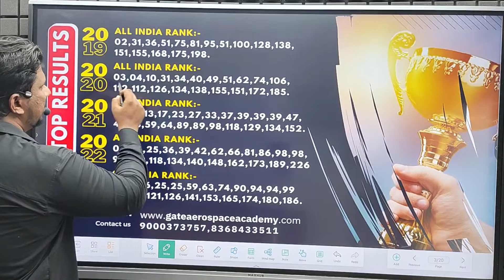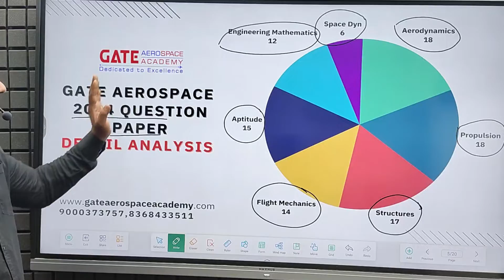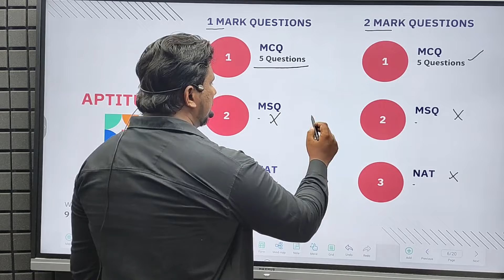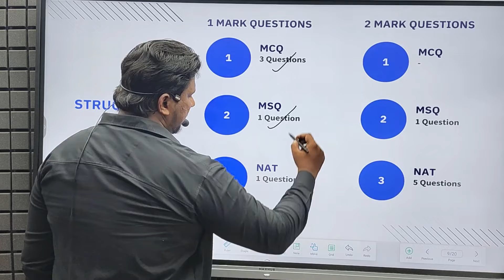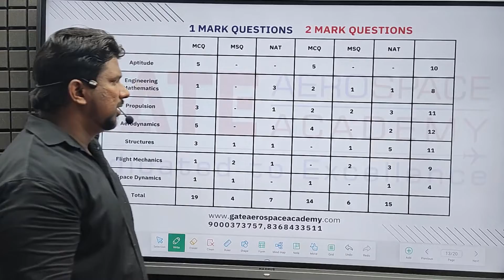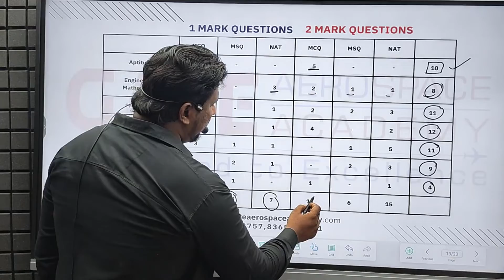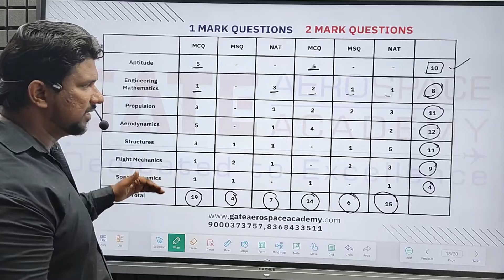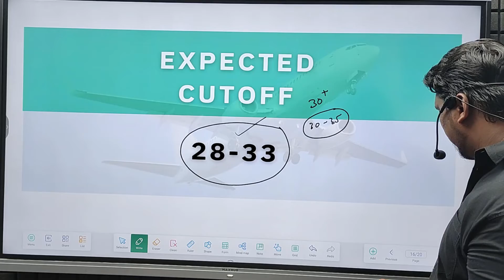GATE 2024 Aerospace | Paper Analysis | Gate Aerospace Academy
GATE Aerospace 2025/26 New Batch.
Live interactive online batch will start from February 18th, 2024

All topics covered from basics
Topic-wise assignment
Weekly Online Test
Always available for doubts, as faculties are completely involved in full-time teaching only.
All previous year's GATE questions were arranged in different ways (topic-wise, subject-wise, and year-wise)
Total 234 online Tests as per the new format of the GATE exam (MCQ, MSQ, NAT)

Join us ↓
For regular Update join our Telegram Channel

India's Best Institute which has been producing Ranks from Classroom Program Consistently.

Gate Aerospace 2019 Results :- ALL INDIA RANK 02, 31, 36, 51, 75, 81, 95, 51, 100, 128, 138,151, 155, 168, 175, 198. Many More

Follow FB page and group for regular updates-